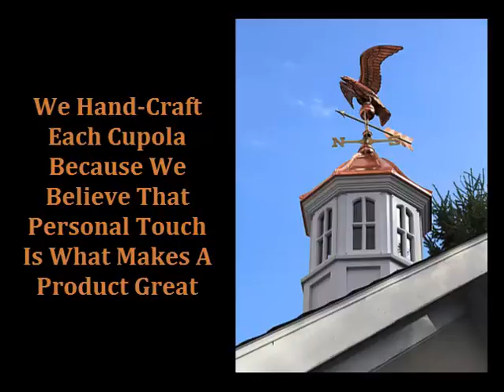Custom Cupolas Created by Amish Craftsmen in MD and VA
Create a custom cupola to beautify your home, garage or barn.  Cupola Creations would be willing to design and build a cupola or bell tower to reflect your taste and personality.  We serve MD, VA and surrounding areas and will ship your cupola anywhere in the United States.